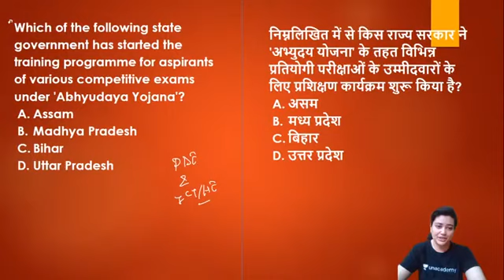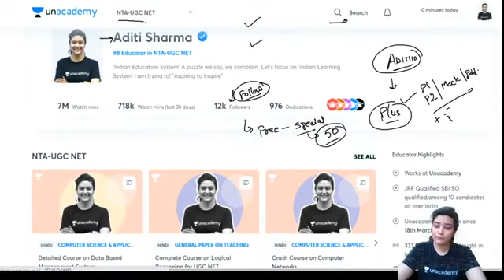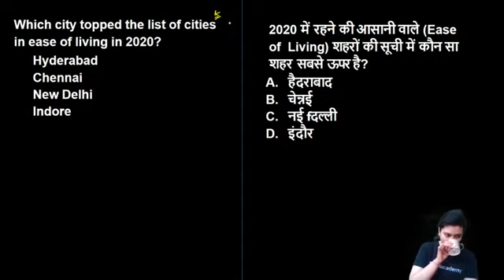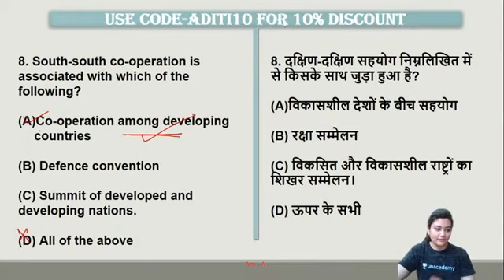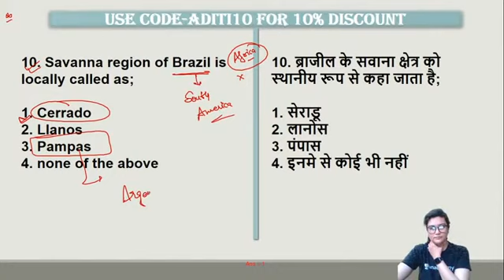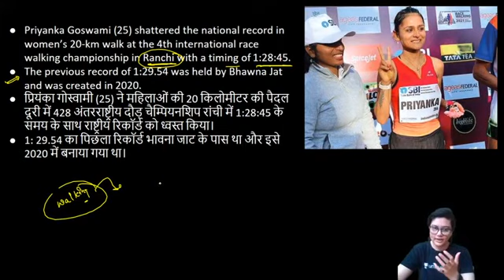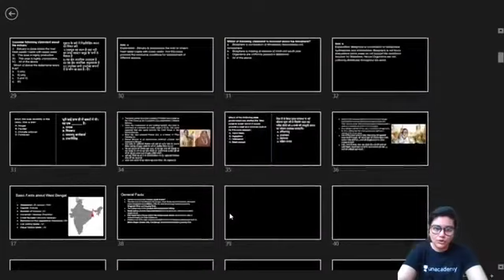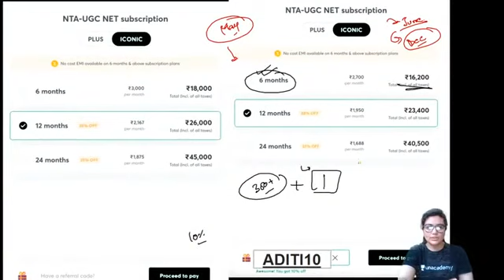09:00 AM - Crack JRF 2021 | Environment and Digital Affairs | Current Affairs | by Aditi Sharma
Crack JRF 2021 | Environment and Digital Affairs | Current Affairs | by Aditi Sharma

Crack JRF 2021 | Paper-1
7:00 AM:- Jitendra Pandey (Current Affairs)

8:00 AM:- NK Sharma  (Higher Education System)

8:30 AM:- Charu Goyal (Research Aptitude)

10:00 AM :- Saif Ahmad (People & Environment)

10:30 AM:- Puja Singh (Teaching Aptitude)

11:00 AM :- Dr Barkha  (LR)

11:30 AM:- Rahul Kumar (DI)

Crack JRF 2021 | Paper-2
12:00 PM:- Abhishek Shukla (Commerce)

1:00 PM:- Rahul Kumar (Geography)

2:00 PM :- Rashmi Rani (Hindi Literature)

3:00 PM:- Charu Goyal (Management)

4:00 PM:- Puja Singh (History)

5:00 PM:- Dr. Barkha (Political Science)

6:00 PM:- Jitendra Pandey (Education)

7:00 PM:- Abhishek Shukla (Commerce)

8:00 PM:- Brishti Mukherjee (English)

8:00 PM :- NK Sharma (Economics)

10:00 PM:- Yogesh Sharma (Computer Science)

Unacademy Subscription Benefits:
1. One Subscription, Unlimited Access
2. Learn from your favorite teacher
3. Real-time interaction with the teacher
4. You can ask doubts in a live class
5. Limited students
6. Download the videos & watch them offline